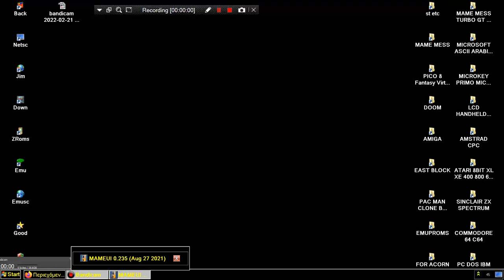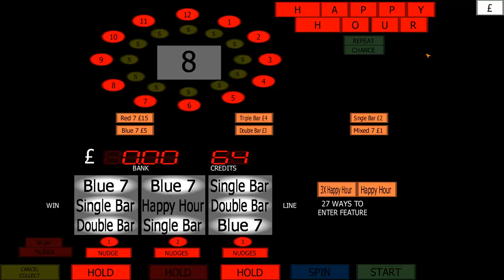ARCADE MACHINES MAME HAPPY TOUR SLOT MACHINE ONE ARM BANDIT 199x JPM IMPACT